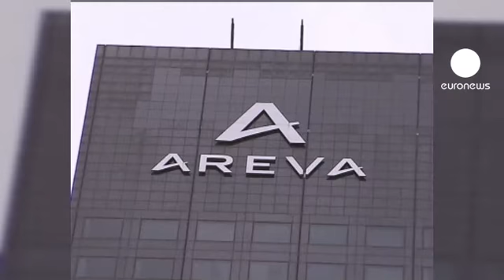İngilter ve Fransa nükleer işbirliğinde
Yapılması planlanan yeni yatırımlarla Fransız Areva, nükleer enerjiden vazgeçme kararı alan Almanya'da yaşadığı iş kaybını telafi edebilecek

İngiltere de enerji kaynaklarını çeşitlendirme konusunda önemli bir adım atmış olacak.